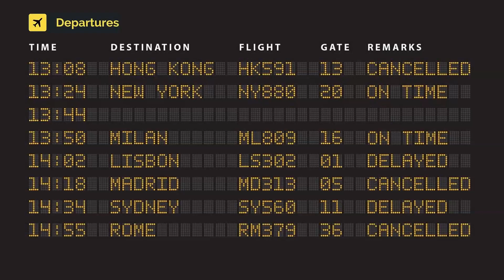Air Canada Boeing 787-8 Dreamliner C-GHPY (cn 35262/235)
C-GHPY (cn 35262/235)